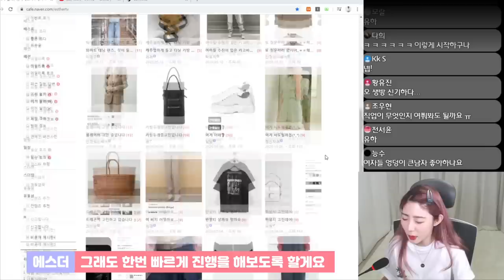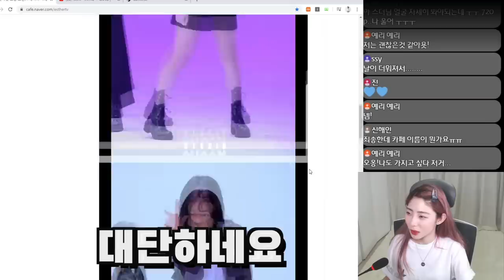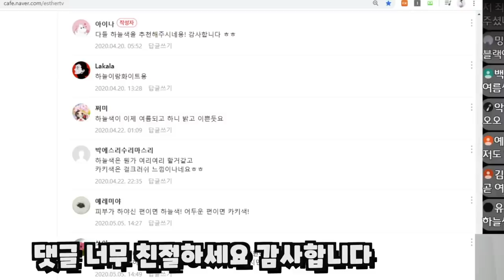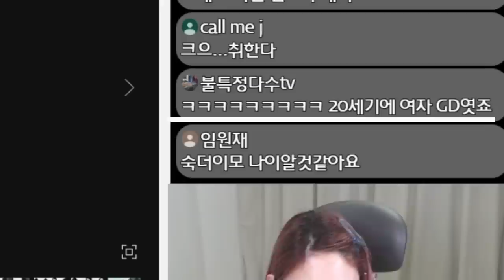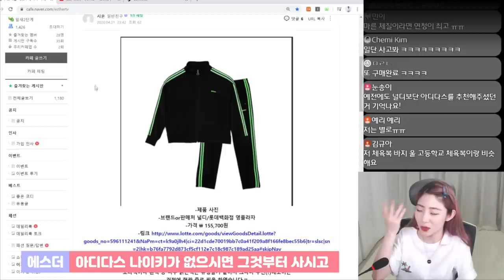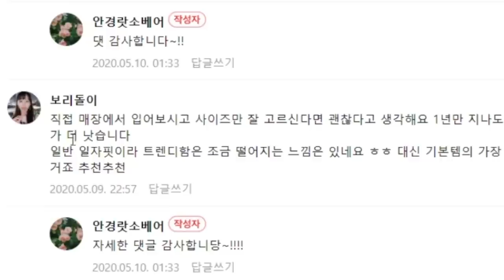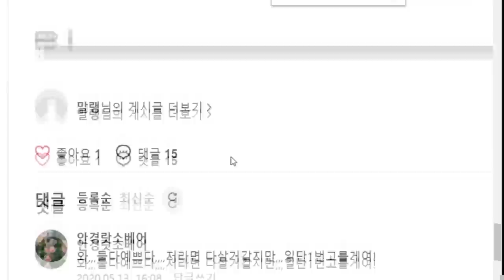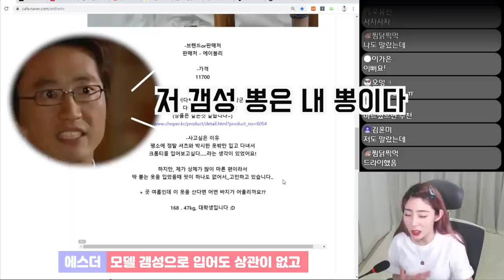이 옷 사도 될까여..?사라vs마라! 꿀팁 방출😇 [여자 쇼핑 이거살까]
이 컨텐츠으으으는 저의 개인적인 의견과 생각만 담고있는 컨텐츠이니
재미로만 봐주시면 감사하게쑵니다!!
카페도 마니마니 놀러와주세옹♥